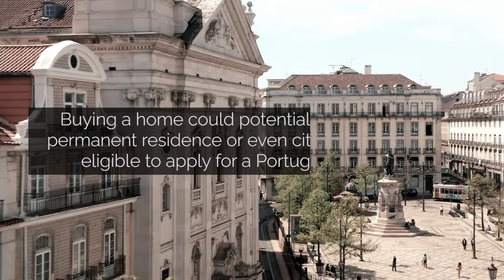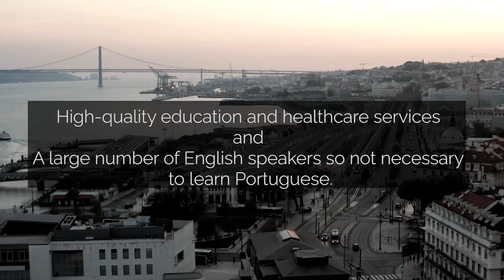🇵🇹 Real Estate in Portugal 🏘️| Crypto Payment 🪙 Lisboa | Oporto | Europe 🇪🇺 | Golden Visa Residency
If buying a home in Portugal to live, vacation in or maybe even retire has been your long life dream, it might be time to get it done. Portugal is home to millions of expats due to the year round sunny climate, the culture, and the high quality of life.